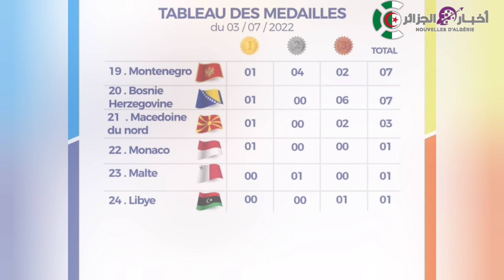اخر ترتيب للميداليات الجزائر فرنسا بالمركز الثالث/jeux méditerranéens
Médaille
or argent bronze
La France et l'Algérie sont à la troisième place

oran juice jones the rain
the rain oran juice jones
oran 2022 mediterranean games
oran
ice skating   yuzuru hanyu
figure skating  kamila valieva
olympics 2022
sha'carri richardson
neeraj chopra
الباهية وهران,وهران الباهية,وهران 2022,ألعاب القوى,وهران في القلب,ملعب وهران,اخبار قناة الشروق نيوز,الجزائر العاصمة - وهران
Jeux Méditerranéens,Jeux Méditerranéens 2022,Jeux Méditerranéens,Jeux Méditerranéens Oran 2022,Oran,grosse surprise aux Jeux Méditerranéens,Jeux Méditerranéens,Jeux Méditerranéens,Cérémonie d'Ouverture des Jeux Méditerranéens
Bahia Oran, Oran Bahia, Oran 2022, athlétisme, Oran au coeur, Stade d'Oran, Al Shorouk News Channel, Alger - Oran